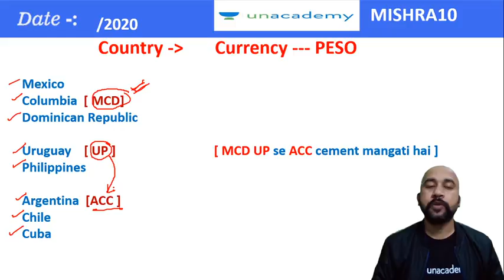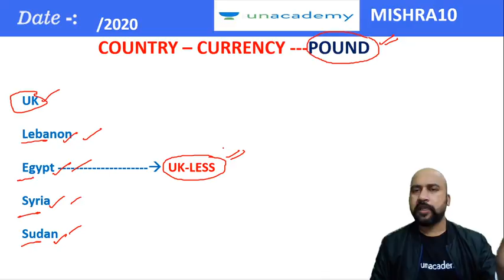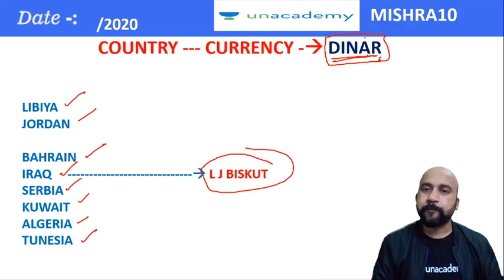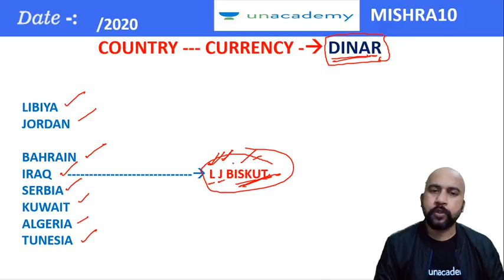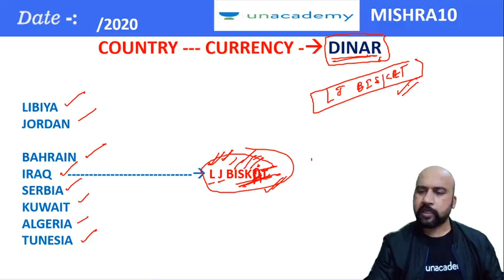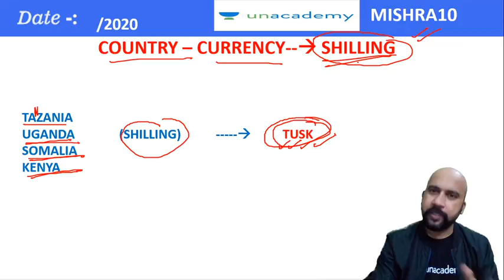7-Minute GK Tricks | Currency याद करने की तूफानी Trick | By Bhaskar Mishra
7-Minute GK Tricks by Bhaskar Mishra | Tricks to Remember Currency of All Countries | Currency याद करने की तूफानी Trick by Bhaskar Sir

7-Minute Tricks is a part of the Unacademy Group.

1. One Subscription, Unlimited Access
2. Learn from your favorite teacher
3. Real time interaction with teacher
4. You can ask doubts in live class
5. Limited students
6. Download the videos & watch offline